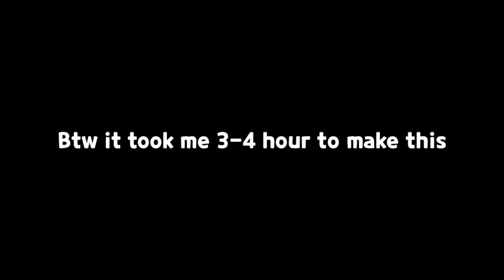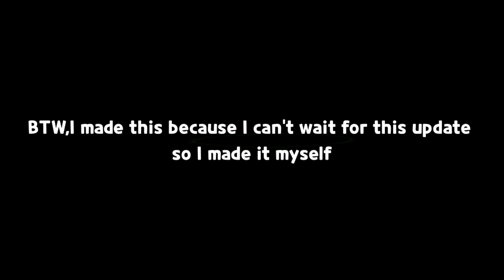When you finally get pitaya cookie,But..